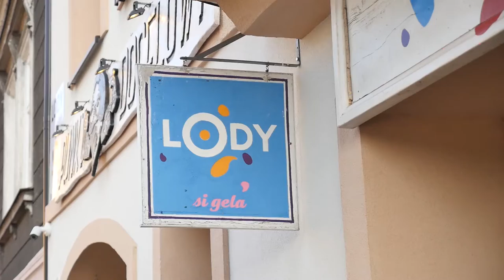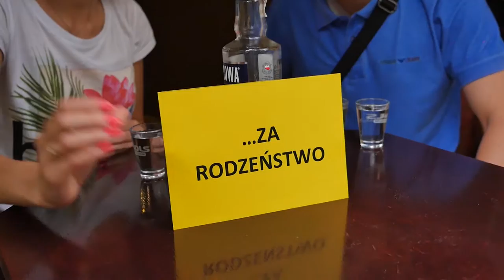Gabi i Kamil podziękowania dla rodziców